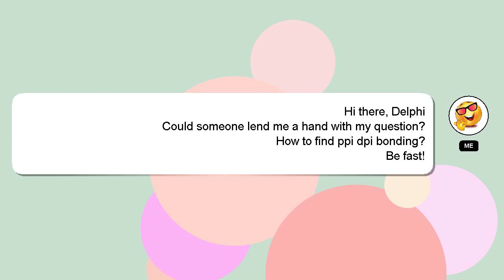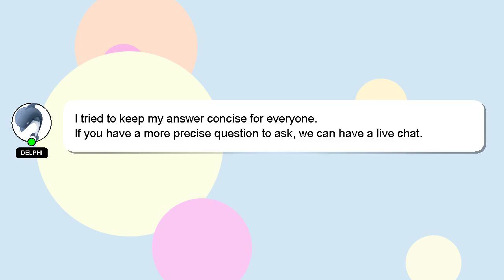How to find ppi dpi bonding?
A brief presentation of myself, Greetings, my name is Delphi. I am willing to help you find the solutions to your questions. - How to find ppi dpi bonding?

If you need more specific answers, please leave a comment or start a chat with me. A 'heart' from me is a way of showing appreciation for your answer.

*2 What we are experimenting :*